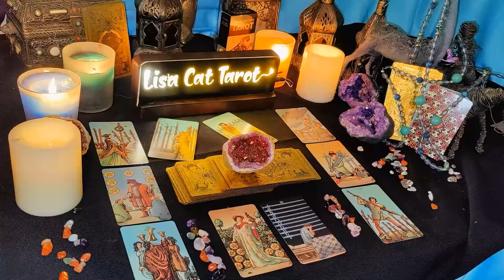TAURUS❤️ Someone Is Obsessed With Getting Back Into Your Good Graces BUT.. NOVEMBER TAROT LOVE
Taurus Love
Taurus 2024
Taurus today
Taurus NOVEMBER